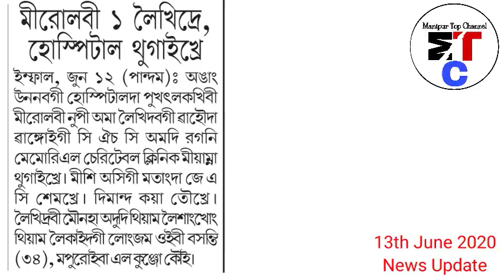Mirol bi ama Leikhidre Hospital Thugaikhre Yam nungaite